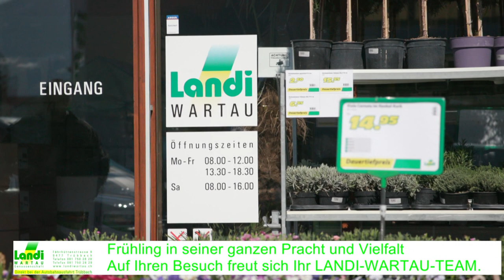Frühlingserwachen Landi Wartau